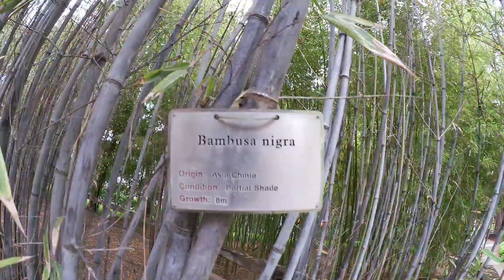Турция. Анталия. Кемер. Салима Клаб. Salima Club Hotel. Обзор. Май, 2019. HD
Турция. Анталия. Кемер. Salima Club Hotel. HD. Отель Салима Клаб. Обзор. Видео-обзор отеля. Май, 2019

Первое, что впечатляет сразу по приезду в Salima Club - это форм-фактор отеля. Нет большого многоэтажного здания с номерами, а есть много двухэтажных домиков, разбросанных по парковой зоне. В номера, что расположены на первом этаже, вход прямо с земли, а в те, что расположены на втором, надо подняться по открытой лестнице.

Встретили нас хорошо! После оформления на стойке регистрации нам не пришлось бродить по всей огромной территории Salima Club в поисках своего номера. Нас культурно посадили в Car и вместе с чемоданами отвезли прямиком в номер.
 Пока ехали была отличная возможность полюбоваться территорией отеля. Отель, буквально, утопает в зелени. Над парком, и это сразу бросилось в глаза, изрядно потрудились умелые руки садовников. Кусты и деревья подстрижены весьма искусно!  И в форме различных животных, и в форме разнообразных геометрических фигур. Все аккуратно и красиво!
 В Салиме вообще вся инфраструктура расположена прямо на территории посреди зелени. Ресторан, разные бары и кафешки, ресепшн, медпункт, сувенирные магазинчики, разные спортивные сооружения, сцена для работы местных аниматоров и хамам.

Ресторан очень большой! Ни разу не возникло проблем с поиском столика. Перемещаясь между многочисленных раздаточных столов, вы не рискуете попасть в пробку в какое бы время, вы не пришли. Но, как производная от размера, - недостаток уюта. По крайней мере мне и моим близким показалось именно так. Почему производная! Да просто, чем больше площадь заведения, тем больше денег надо потратить, чтобы придать ему красоту и уютность. Видимо Отель немного на уюте сэкономил.

Тоже, ничем иным нежели как экономией не могу объяснить полное отсутствие мяса в меню. Я имею в виду говядину и свинину. Курица, индейка, рыба, морские гады - это сколько угодно! Но мясо, за весь период нашего отдыха, я не видел ни разу! Исключая эту печальку, кормили вкусно и разнообразно.

Всегда, включая завтрак и ужин, были доступны всевозможные напитки, включая и алкогольные … пиво и вино. В любой момент можно было зайти в бар, по дороге на пляж, или с пляжа, или просто прогуливаясь после ужина и пропустить по чашечке кофе, бокалу вина, или по кружечке пива. Обслуживающий персонал, ответственный за питание, всегда был безупречно вежлив и приветлив.

Пару раз посетили хамам. Как всегда - очень приятно! Особенно, если вы придете в хамам в пасмурную погоду и после купания в море. Представляете … приходите вы такой озябший, продрогший после барахтанья в не очень теплых морских волнах и ложитесь на горячий каменный подиум и вас поливают горячей водой … такой кайф! Можно было еще бесплатно съездить в Анталию на шопинг, но мы это дело проигнорировали, предпочитая больше времени провести на морском берегу, чем в магазинах.

Отдельно хочется сказать об анимации в Salima Club. Круче анимации я нигде не видел. Во-первых, талантливый ведущий, которого одного достаточно посмотреть и послушать, чтобы поднялось настроение на несколько градусов, во-вторых, высокий уровень артистов, участников перфоманса, а в-третьих, высокий уровень технической подготовки - декорации, свет, звук … За время нашего отдыха мы успели побывать только на одной постановке, Алиса в Стране Чудес. Очень круто! Кроме этого перформанса нас развлекали различными смешными конкурсами, один раз выступала местная музыкальная группа, один вечер пели под караоке … в общем, не скучали по вечерам.

Теперь о номере, в котором мы жили. Жили, в принципе, хорошо! Удобная планировка - довольно большая комната квадратной формы, с двумя кроватями, соединенными в одну, с диваном и столиком для упаковки/распаковки чемодана, с плоским, нормального размера, телевизором и маленьким холодильником, оборудованная кондиционером. Все нормально, но как-то не очень уютно! Во-первых, света было всегда недостаточно, из-за малого количества светильников, и потому, что все они светили довольно тускло. Во-вторых, было довольно сыро и зябко. Все-таки, небольшой домик среди деревьев - это не номер в большом многоэтажном здании. Чтобы было комфортно, надо всегда хорошо его протапливать.

Вся техника в доме … телевизор, холодильник, сейф, а также сантехника, работала хорошо. Тут без всяких нареканий. Только, один косяк был зафиксирован в этом плане - когда въехали, обнаружили, что дверь на балкон не запирается. Позвонили на ресепшн, через некоторое время пришел работник и за пять минут все поправил.

Резюмируя все вышеописанное хочу сказать, что отдых в Salima Club, в общем и целом, нам очень понравился. Единственно, что погода случилась не очень курортной, да море не очень теплым, но что вы хотите в Мае?! Несмотря на это и покупаться удалось и позагорать … вкусно ели, красиво гуляли, сладко спали … проводили время приятно, что еще нужно для хорошего отдыха?!